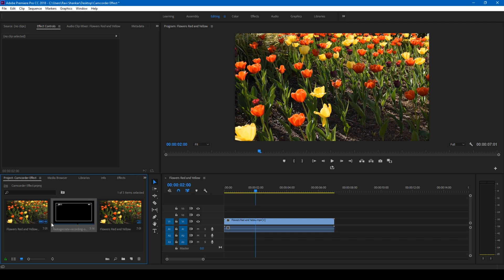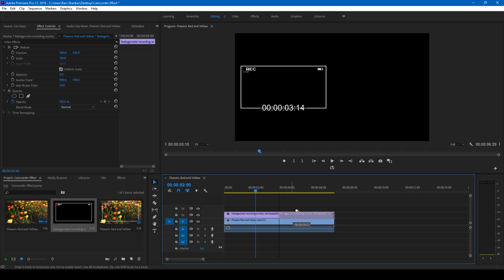Camera Recording or Camcorder Effect - Adobe Premiere Pro Tutorial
In this adobe premire pro tutorial, we will be learning to create camera recording effect to our video/ footage in a very easy way. We will be using productioncrate asset along with effects like grid and noise to generate a camera recording effect. We can use this effect in short films, music videos or vlogs.